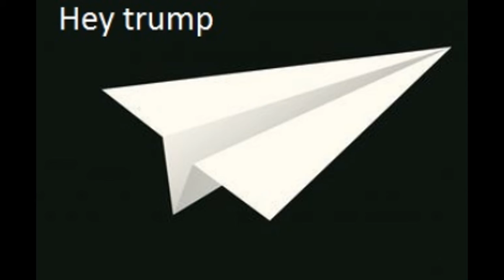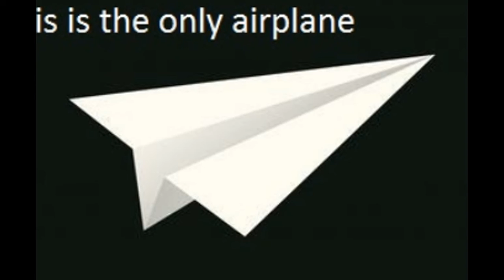star warp: hey trump